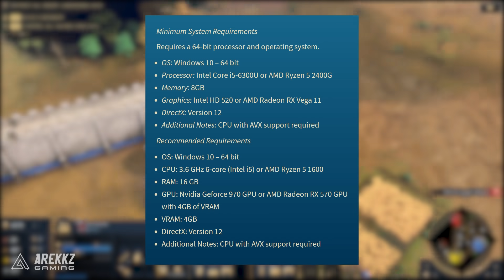Age of Empires 4 Multiplayer Gameplay & News!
The new Age of Empires 4 is coming out soon so we wanted to catch you guys up to date and show you some multiplayer gameplay of this new Age of Empires 4!